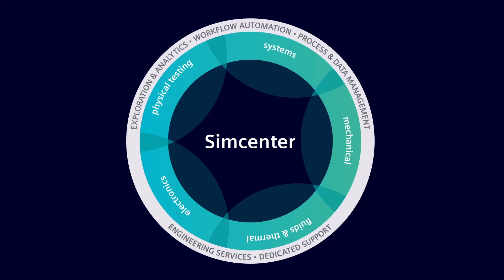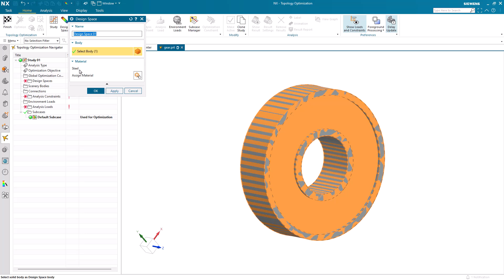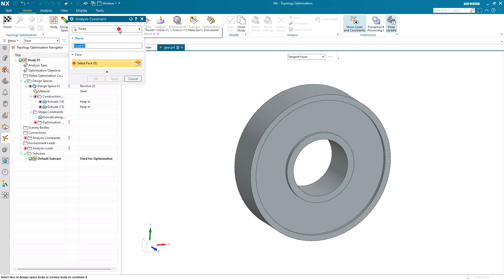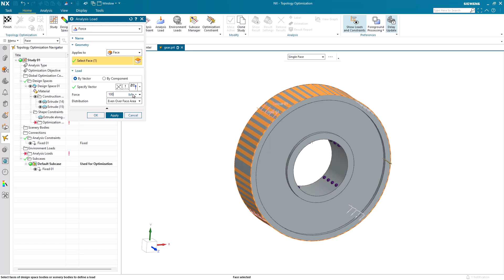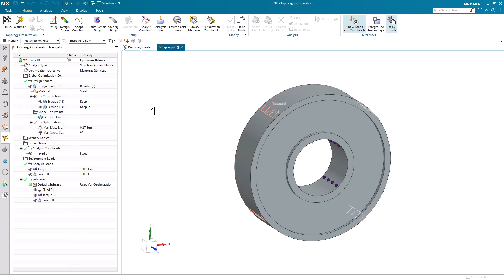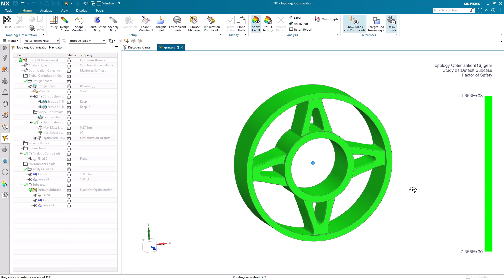How To Optimize The Shape Of A Gear With NX Topology Optimization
NX Topology Optimization enables you to quickly and easily create lightweight designs that meet your performance requirements.
Version: 2312